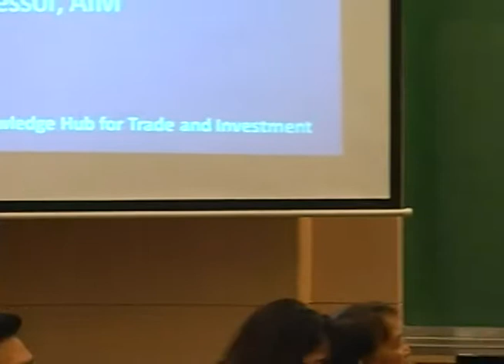Housing Forum - Opening Remarks from Victoria Licuanan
The Asian Development Bank (ADB)-Asian Institute of Management (AIM) Knowledge Hub for Trade and Investment (K-Hub) held a roundtable discussion entitled "reTHINK. reSHAPE. reINVIGORATE. Taking Stock of Housing and Housing Finance in the Philippines," at the DVM Case Room of AIM in Makati City, last December 7, 2010.  In this roundtable discussion, AIM brought together key figures in housing. Representatives of the private, public, and nonprofit sectors shared their perspectives on the current state of affairs in housing and housing finance: What strategies are working? What are the specific goals in their own sector? And how can other players contribute to the realization of these goals?  What are the primary challenges? And what is the way forward?